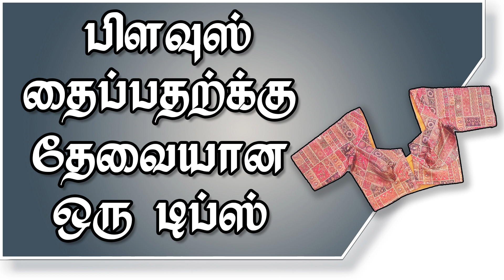Online Class Tailor Tips Blouse cutting and Stitching Sewing Class 2020